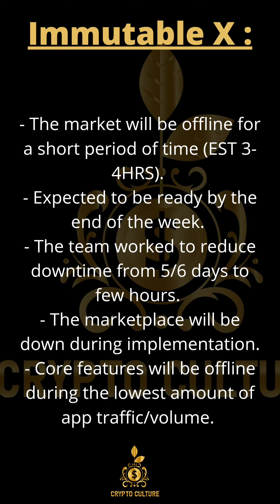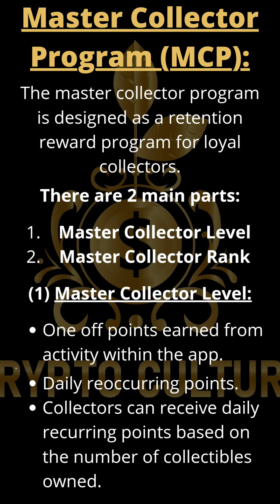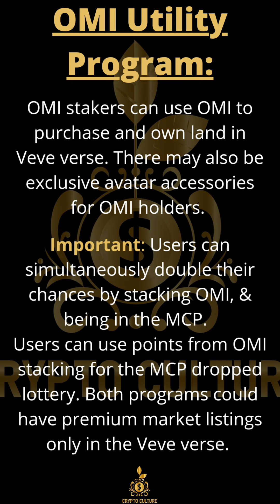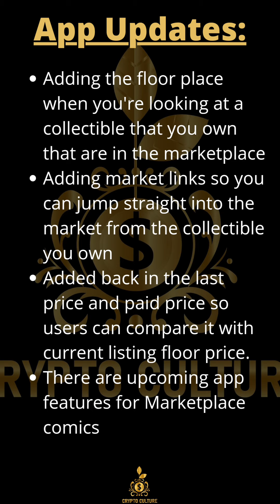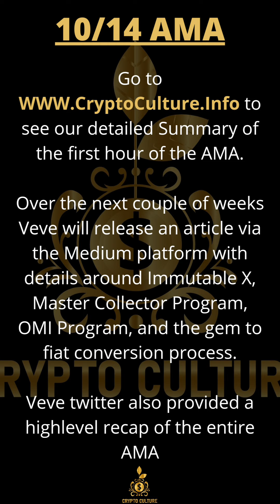📢 Ecomi/VeVe's 10/14 AMA Recap: What's Up With MCP/OMI Programs, Gems 2 Fiat, & More...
I attended last week's ecomi veve AMAs and this is a high level recap of the first hour.

- Immutable X
- Master Collector Program (MCP)
- OMI Utility Program
- Gems to Fiat
- App Updates

VeVe did an high level recap on the entire AMA via Twitter. & All items relating to timelines will be published on their Medium page.

Remember Knowledge Is Power

Good Luck H⭕MIES